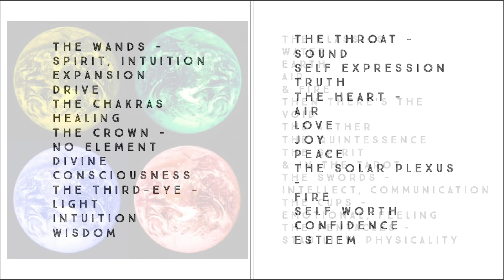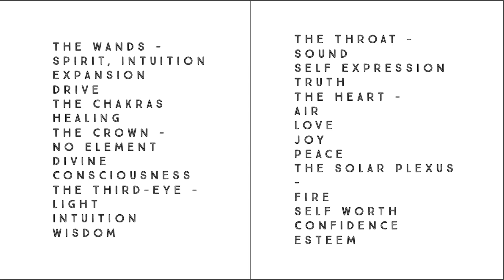‘The Alchemy’ A poem by Justine